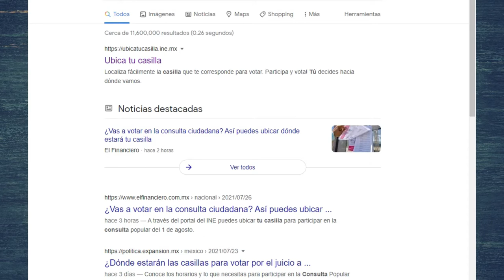Ubica tu mesa | Consulta tu casilla | Consulta Popular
Salinas, Zedillo, Fox, Calderon, Peña Nieto